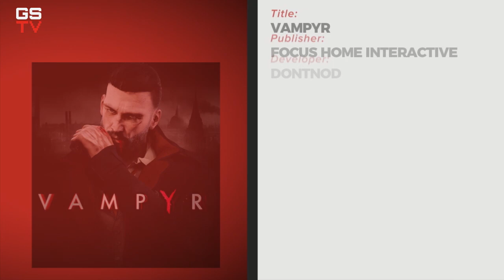GameStop TV | Underrated Games | Titanfall 2, Vampyre, Mass Effect Andromeda, and more!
Janessa, Alicia, and Meg talk about games they really love that they feel are underrated: Titanfall 2, Vampyr, Mass Effect Andromeda, Reus (published by GameTrust), Darksiders 3, Assassin’s Creed: Unity. All are already out and may be available pre-owned!